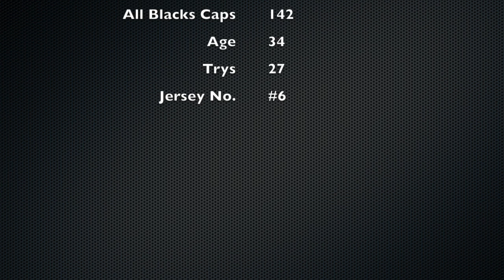McCaw Tribute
This video is about McCaw Tribute